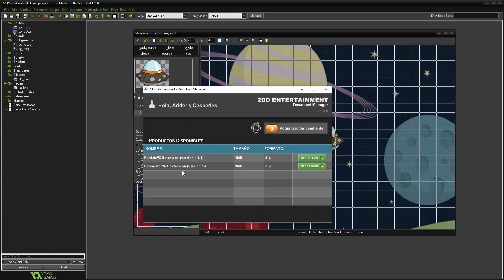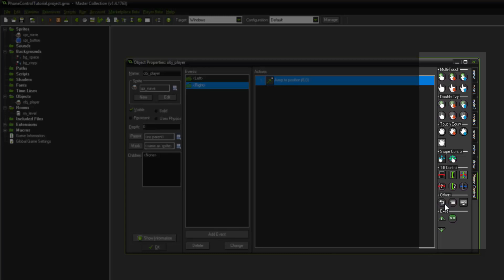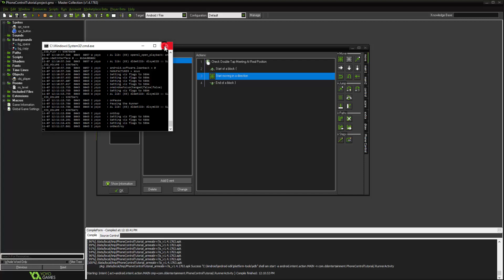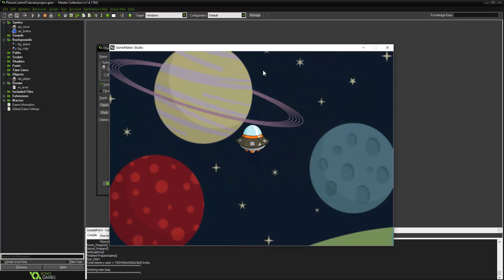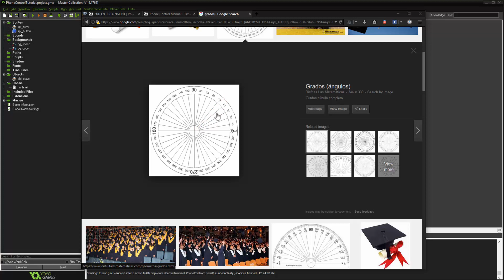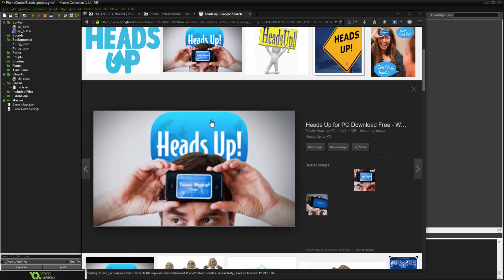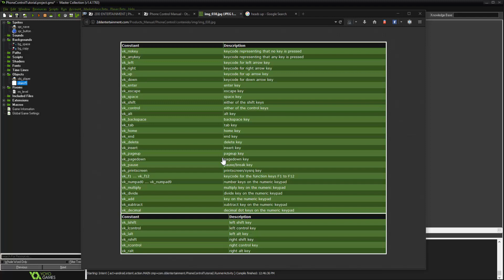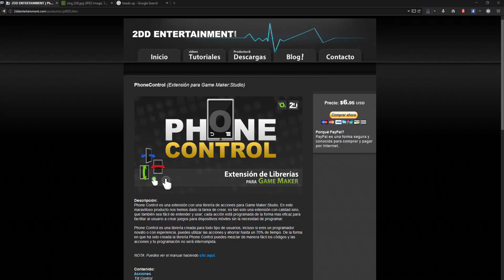Crea juegos Android & iOS con PhoneControl en Game Maker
Descripción:
En este vídeo les presento mi Extensión PhoneControl v1.4
con la cual podrás crear juegos para dispositivos táctiles, como celulares y tablas Android, iOS (iPod Touch, iPhone y iPad), Windows Phones y bueno... basicamente todos los módulos de exportación Compatibles en GameMaker:Studio.

Con este Plugin podrás hacer juegos móviles de manera muy fácil utilizando D&D (Drag and Drop) arrastrando y soltando las acciones. Así que no necesitas saber programar, aunque puedes combinar las acciones con GML.

Qué acciones incluye Phone Contro?
PhoneControl 1.4 incluye mas de 20 acciones para la ayuda de creación de juegos para celulares y tablas.
*Acciones para detectar el inclinamiento del dispositivo (Tilt)

Qué es PhoneControl?
Phone Control es una librería creada para todo tipo de usuarios, incluso si eres un programador novato o con experiencia, puedes utilizar las acciones y ahorrar hasta un 70% de tiempo. De la forma en que ha sido creada la librería Phone Control puedes mezclar de manera fácil los códigos y las acciones y tu programación no será interrumpida.